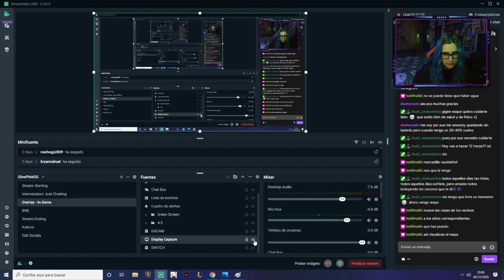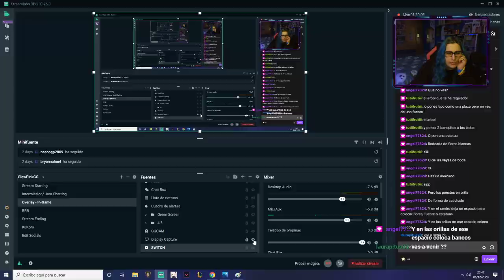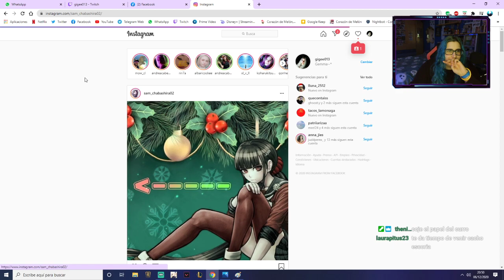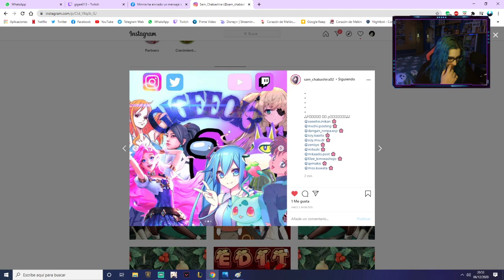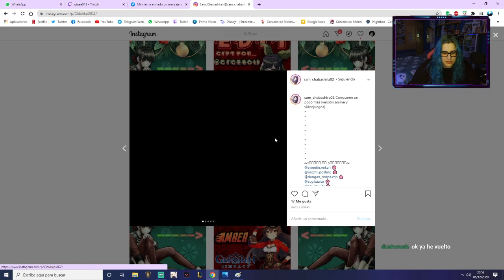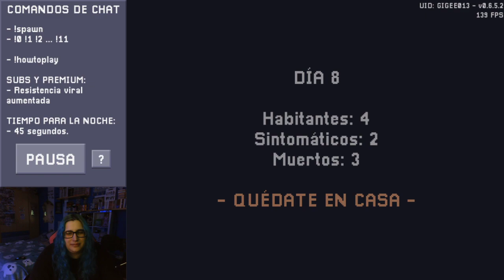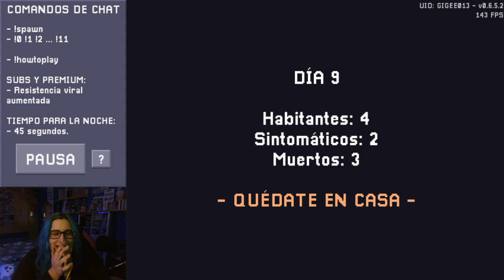Estamos de Chill! Llegaremos a los 100 Follow? // GiGee TWITCH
Esto es un directo de twitch resubido a youtube, si quieres ver más no dudes en seguirme!